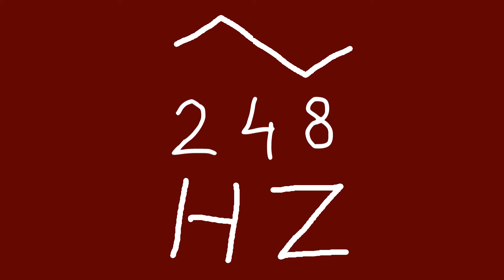248 hz triangle